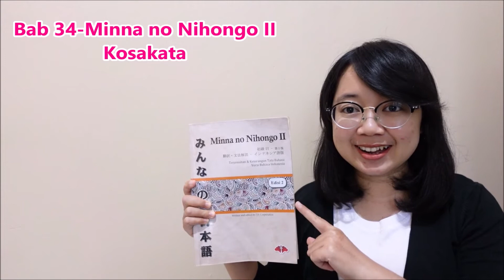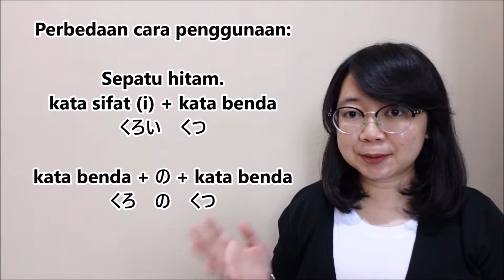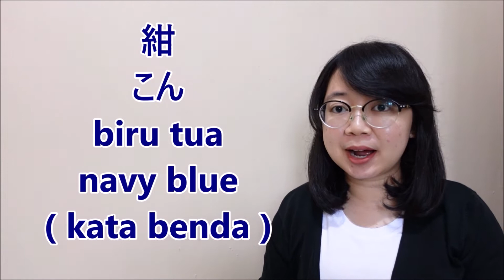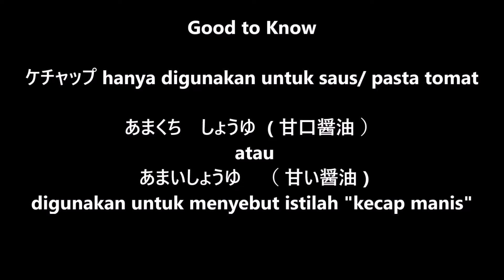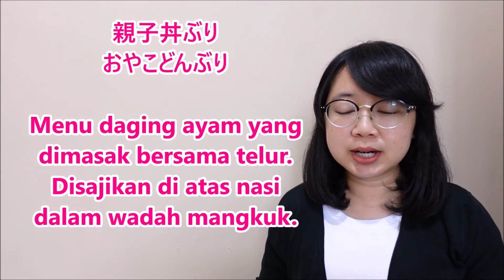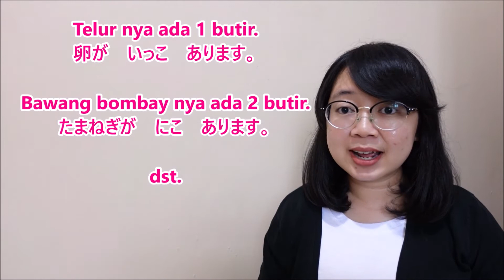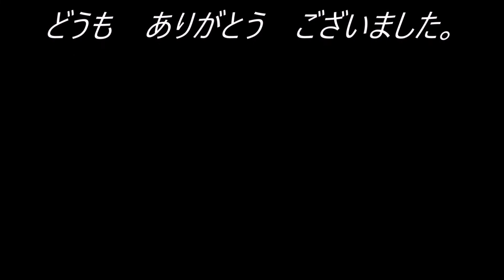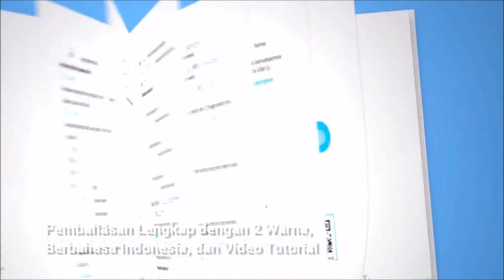49# Bab 34 - Kosakata bab 34 - Minna no Nihongo II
49# Bab 34 - Kosakata bab 34 - Minna no Nihongo II